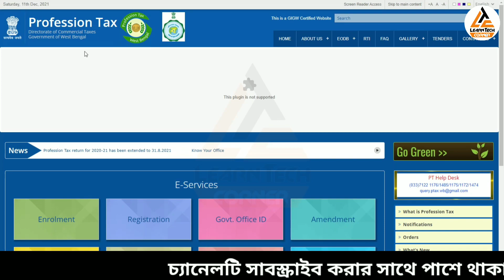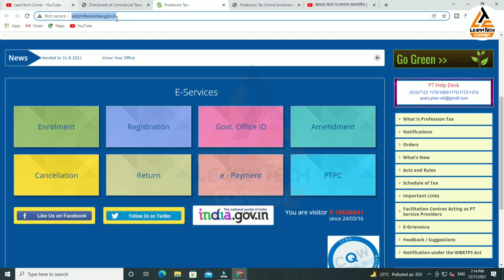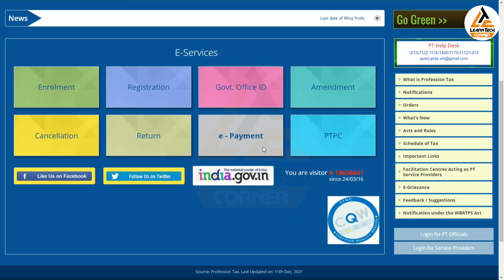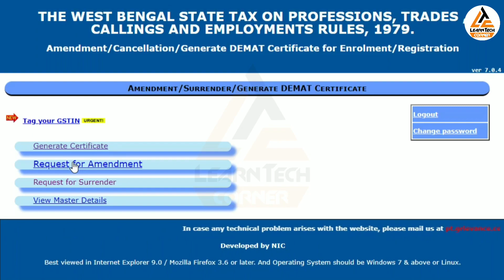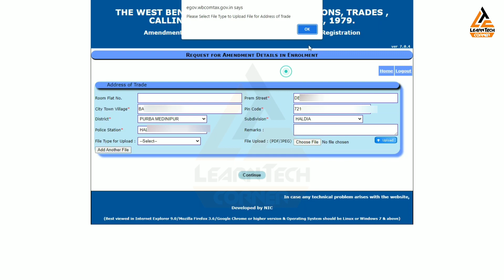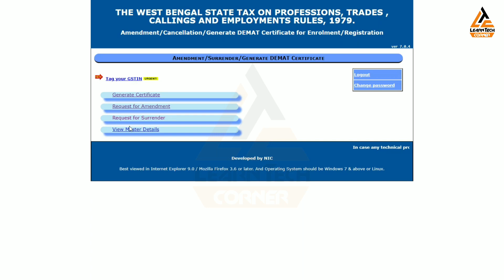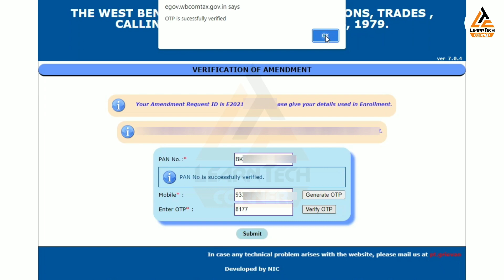How To Change/Amendment West Bengal Professional Tax | Mobile Number and Address Update in PTAX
About Video :
West Bengal Professional Tax Online Registration, How To Change/Amendment West Bengal Professional Tax - Mobile No, Address,Trade Name, Ptax Registration West Bengal Online Process Step By Step | Ptax Enrolment Certificate Download, Mobile Number and Address Update in PTAX

People Ask :
Professional tax in Bengali, Professional tax online registration, Professional tax registration west Bengal, Professional tax online registration west Bengal
learn tech corner,professional tax payment online,professional tax return filing west bengal,ptax email id change,how to download ptax certificate,p tax late fee calculator,ptax online payment through grips,professional tax online registration,professional tax payment due date,wbcomtax.gov.in profession tax,grips,professional tax penalty,grips challan,how to pay property tax online in west bengal,professional tax,directorate of commercial tax,wb comtax
➖➖➖➖➖❇️MY GEAR❇️➖➖➖➖➖
TRIPOD FOR MOBILE
➖➖➖➖➖❇️CREDITS❇️➖➖➖➖➖